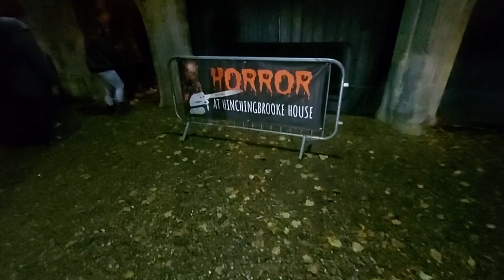Horror at Hinchingbrooke House 2024 Review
no in maze filming as not aloud unless invited to but i was very impressed with this one